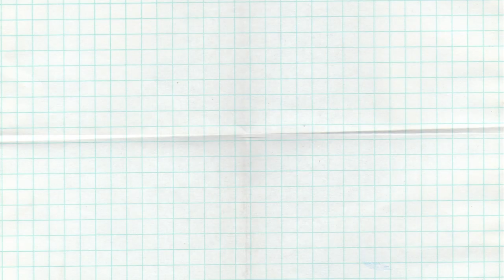How to sew a stretchy neckline - Sew Knit neckbands and neck binding, Sewing Project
Hello Youtube friends, today I will show you how to finish a knit neckline using a knit neckband for a professional look. So made a DIY loungewear set without patterns previously,  you can go ahead and watch that if you are longing to lounge in style! It the easy set ever you don't even need patterns. Link to the tutorial will be listed below.↓

💌 DM me or leave a post below if you have any questions or need help with your DIY's 💌

Materials needed: For sizes XS- Small
2 Yards of French Terry Knit Brushed Mauve
Pencil Skirt and Sweater for patterns

FAQ How to support Sew Aldo's channel?
Click LIKES so Algorithm will recommend my videos to viewers like you.
Smash the Bell Icon, then choose ALL in the drop down window to get the latest updates.
SHARE to spread the news about SEW ALDO like a wildfire
and please no SKIP. Thank you and I appreciate you!